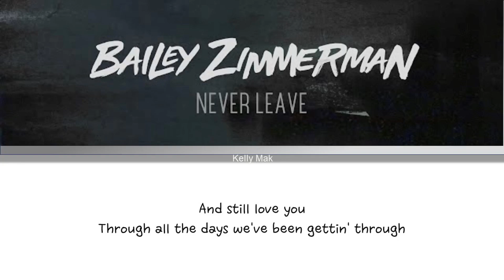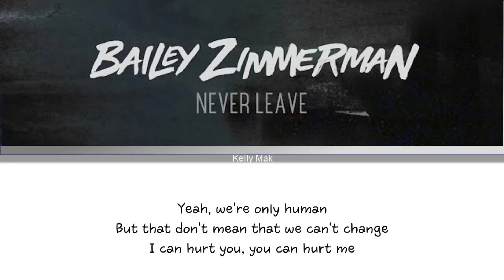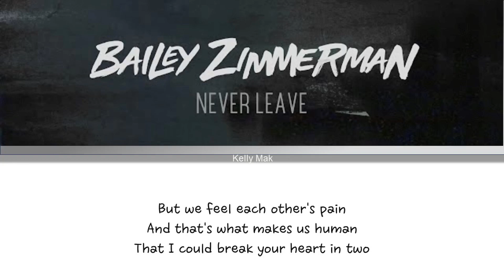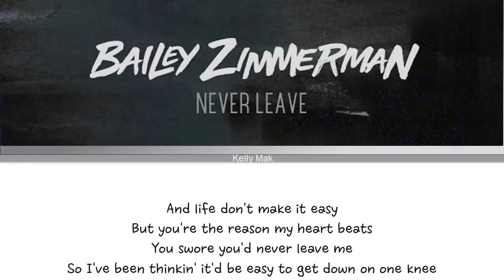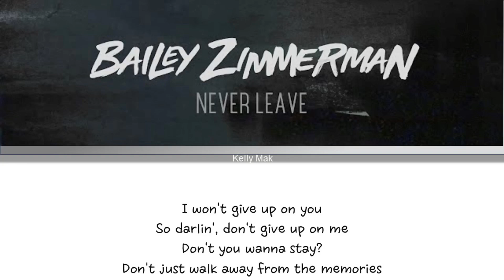Bailey Zimmerman | Never Leave [1 Hour Loop] With Lyrics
1 hour loop of Never Leave with Lyrics~

Song Used
Bailey Zimmerman - Never Leave